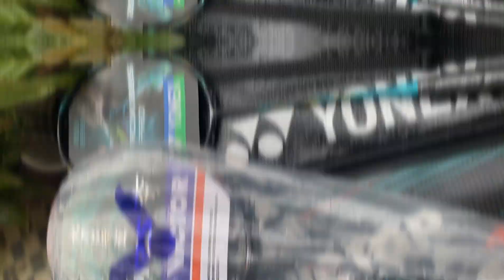Victor Auraspeed Hang-U Limited Edition‼️RAKET TERBARU 2023🏸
Raket Victor Auraspeed Hang-U Special Edition! Brand New 2023🏸🇮🇩

Specifications:
LIMITED EDITION BADMINTON RACKET ARS HangU Technology!!

• Victor Seventy Six 76 Technology
The single-pass grommet hole construction creates less friction between strings, this effectively reduces tension loss, while extending string life.
• Victor Hard Cored Technology
Inspired by military helicopter, multi-layered structure made by carbon fiber and composites, minimize material size, reinforce handling feel and performance at a critical standard.
• Victor Seventy RTC Technology
REBOUND TRANSITION CONSTRUCTION (R.T.C) R.T.C technology, based on scientifically-design structure and data analysis, introduces a ‘reflection point' to the frame's key spots to maximise the rebound performance, which drastically improves the quality and speed of each swing.